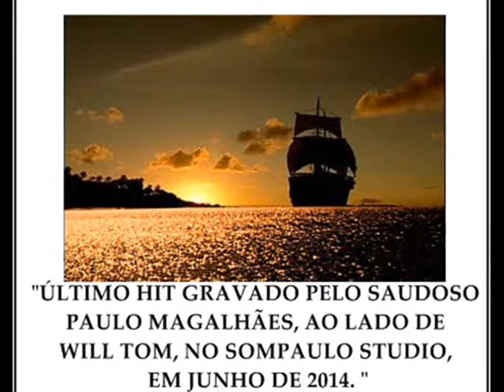NORA'S DOVE - PAULO MAGALHÃES & WILL TOM - ALBUM SECRET MAN (2014)